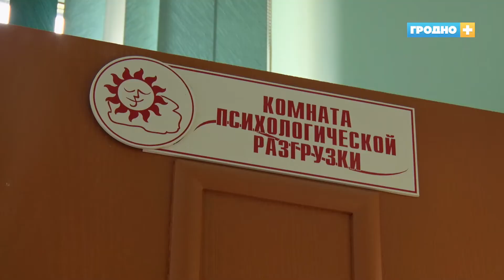Как работает программа по социальной адаптации людей с ограниченными возможностями?